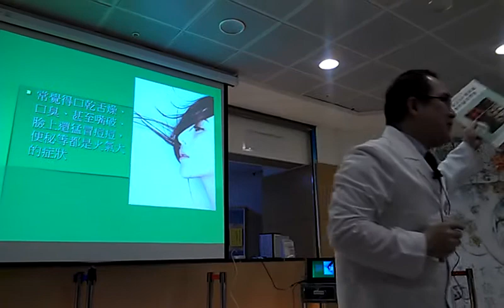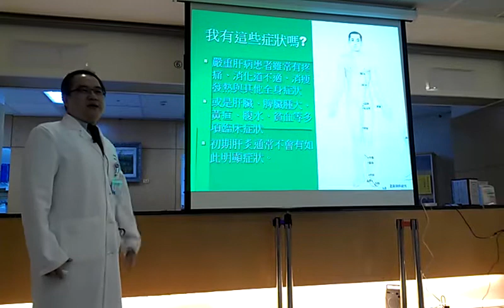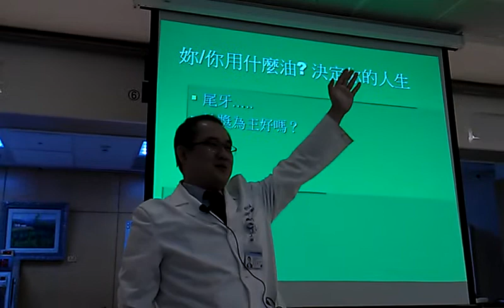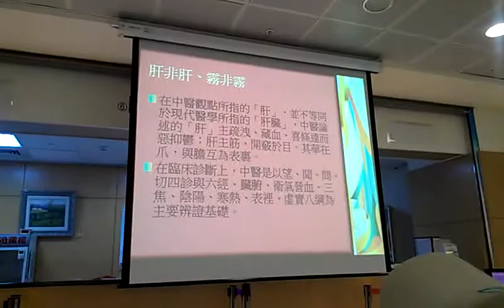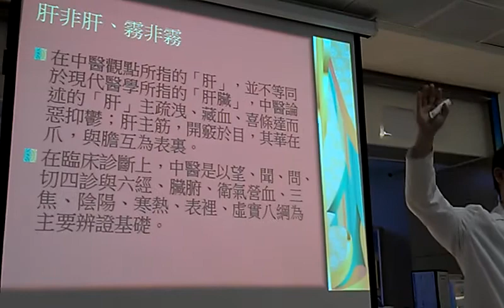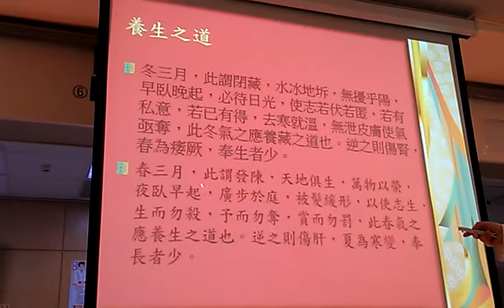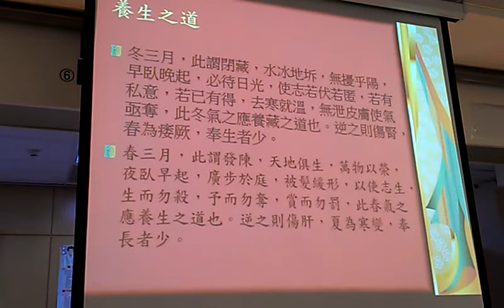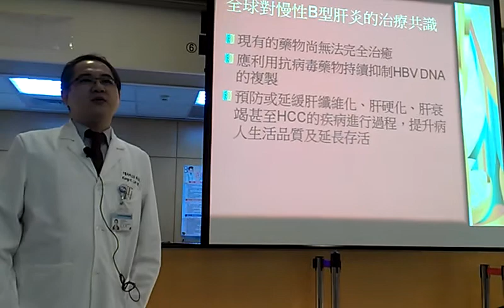春季養生妳/你"肝知" 林恭儀醫生開講（二）1/2 VIDEO0017